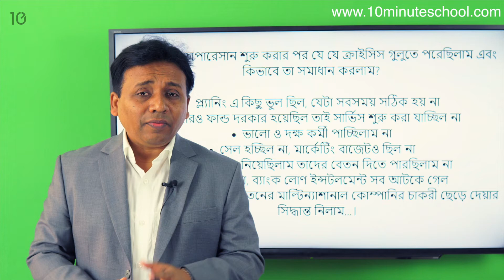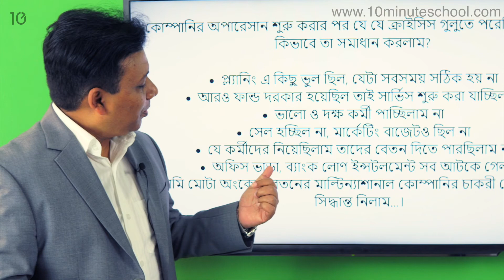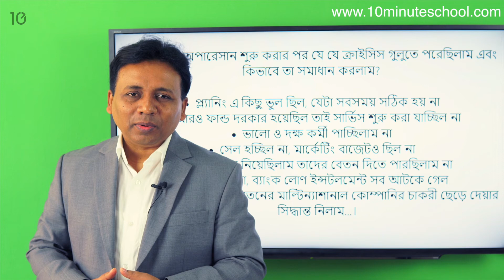অপারেশন শুরু করার পর যে ক্রাইসিস গুলোতে পরেছিলাম এবং তা কীভাবে সমাধান করলাম? | Iqbal Bahar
উক্ত ভিডিওটিতে Iqbal Bahar -এর তাঁর একজন Entrepreneur হয়ে উঠার গল্পটি বলা হয়েছে। একজন উদ্যোক্তা হওয়ার পথে তাকে কী কী বাধা অতিক্রম করতে হয়েছে বলেছেন তা নিয়েও। এছাড়া কীভাবে এ সকল বাধা অতিক্রম করা সম্ভব তা নিয়েও বলেছেন। তাই সে সকল টিপ্স অ্যান্ড ট্রিক্স জানতে দেখে নিন সম্পূর্ণ ভিডিওটি। আশা করছি ভিডিওটি আপনাদের নিজের Company তৈরি করার স্বপ্নটি সত্য করতে সহায়তা করবে। শুভকামনা রইল।

Instructor: Iqbal Bahar
Chairman, Standing Committee, Entrepreneurship & Startups, E-Commerce Association of Bangladesh